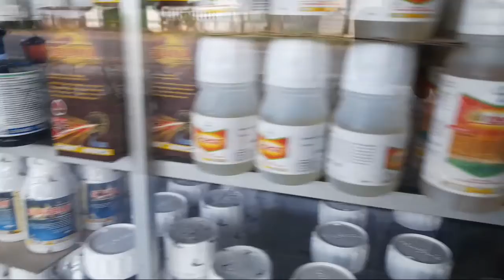Aktivitas di hari minggu dirumah saja